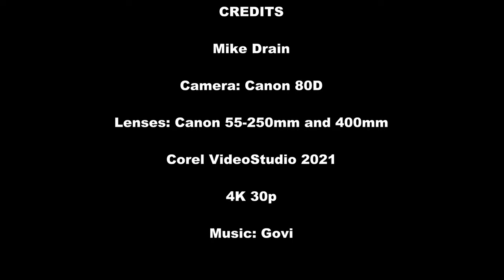New Zealand Birds. 4K photos from Zealandia Wildlife Reserve. Music by Govi.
Zealandia Wildlife Reserve is in a valley in Wellington city that was once the city water reservoir catchment area. It is now a wildlife sanctuary protected by a predator-free fence. This means that some rare animals are now thriving here, such as the  lizard-like tuatara. The green parrots are kakariki. The brown parrots are kaka. Bird watchers should like this video. Cameras used were Canon 80D and Sony RX10iv.